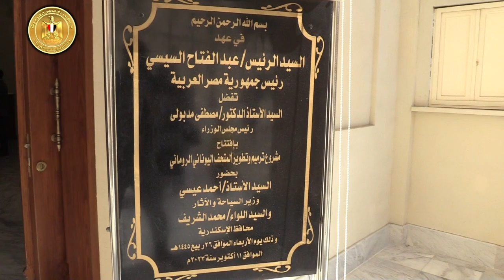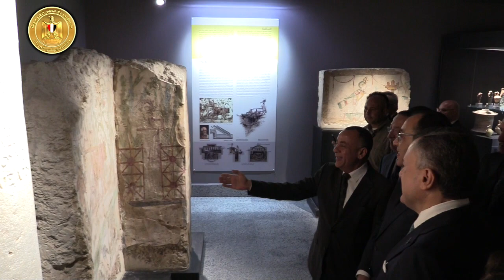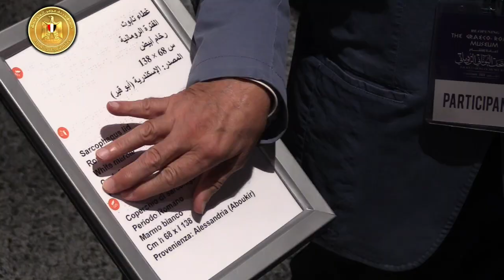رئيس الوزراء يشهد افتتاح المتحف اليوناني الروماني بعد الترميم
مدبولي: هذا المتحف صرحٌ جديد يضاف إلى خارطة السياحة المصرية وإنجاز ضمن خطة الدولة لإعادة إحياء المناطق والمقار الأثرية

عيسى: تطوير المتحف استهدف تعزيز الرسالة التنويرية لأحد أهم وأعظم متاحف حوض البحر المتوسط بأسرها وجذب عدد أكبر من الزوار

المتحف يضم 10 آلاف قطعة أثرية.. والتطوير حافظ على واجهته الكلاسيكية التي تشبه المباني الرومانية لكونها تعكس هوية هذا الصرح